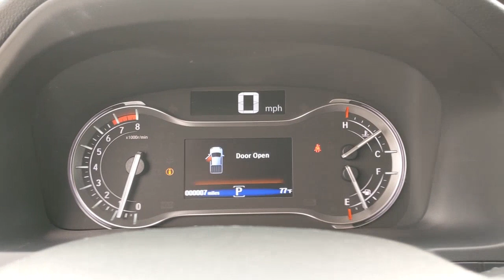2023 Honda Ridgeline Weatherford, Fort Worth, Granbury, TX H23037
Crystal Black Pearl New 2023 Honda Ridgeline RTL-E available in Weatherford, Texas at Honda of Weatherford. Servicing the Fort Worth, Granbury, TX area.